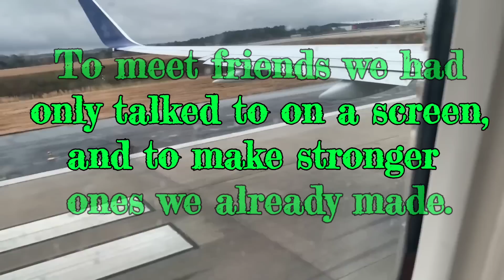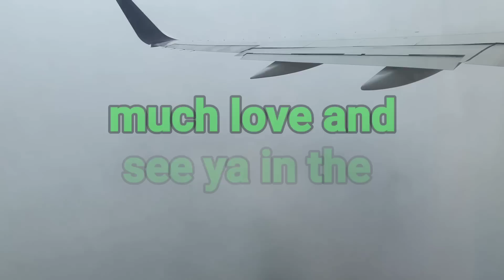Playlist Live Orlando 2019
This video is a collection of pictures and videos that might not have been seen yet. It also has a special thank you at the end!! It was a fun weekend with friends who I call family and was a weekend hard to say goodbye to. To all those who were there, I miss you beyond words and will see you all next year! Ill see ya on the next one!